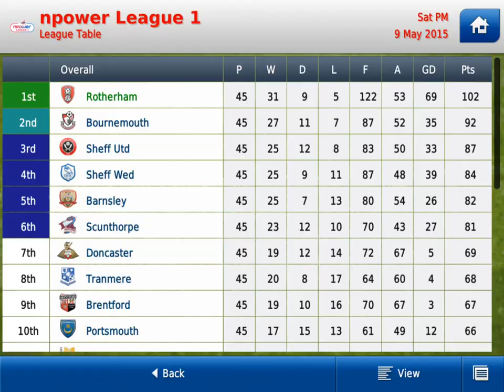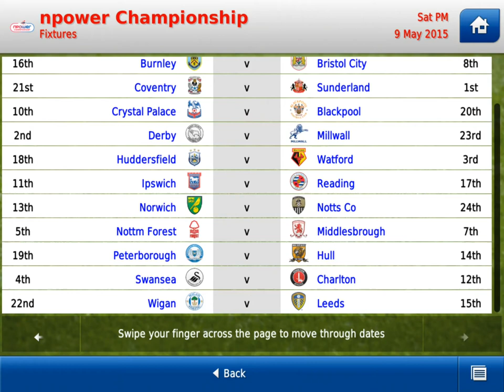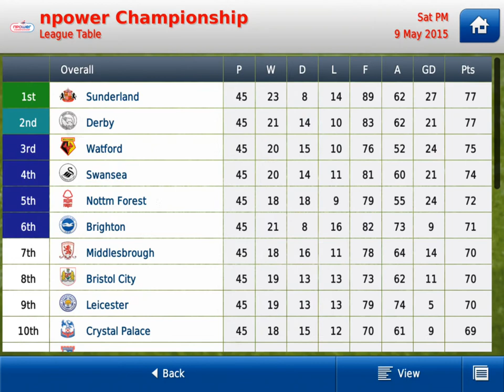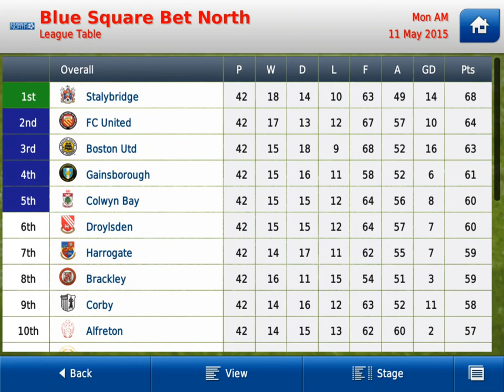FMH2013 - To The Top #10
Hoffenheim...Come get some! Or Rotherham, either works
Excuse the audio was recorded through the Ipad not headphones.